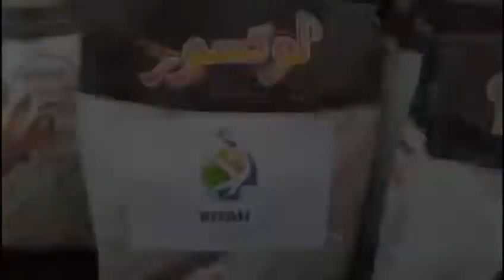Morocco Ramadan Food Drive 2020- RITAH Foundation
RITAH Foundation, in collaboration with, Ouassil Mohamed, would like to share with you this footage of RITAH Foundation’s Ramadan 2020 Initiative to feed families in need 🇲🇦 🇺🇸

These families, who live in the country side of Morocco, not only have a hard time providing the basic groceries to break the fast during this Holy Month and Coronavirus Pandemic but are also dealing with day to day hardships (widows, people with a disability. )

We would like to thank every member of RITAH’s team/board. Because of their generous donations, we were able to increase the number of families benefiting from this initiative.

Above all else, We would like to commend Ouassil Mohamed who worked day in and day out in Morocco to bring this initiative to life. We are so proud of how he represents a young Moroccan Man who is willing to give his time, effort, loyalty, and trust to help this noble cause. We are looking forward to future initiatives together.

Special Thanks to:
🙏Youssef Rahal for introducing us and coordinating closely with his food suppliers Prima Food.
🙏Bouchaib Zeroual for working closely with Ouassil Mohamed to prioritize families in desperate need in Settat Oulad Said Rural Commune.

Our overall mission as members of the RITAH Foundation is to build a bridge to access healthcare, raise awareness, and to contribute to the overall well-being of our community.

Please Share and Tag RITAH Foundation 🙏

RITAH Foundation Team:
Mariam Taher Zakari, President
Dr. Ahmed Zakari, Vice President
Abdul Ait Boukil, Treasurer
Naima Smiri
Iman Boudlal
Hafid Boujidi
Luke Robbins